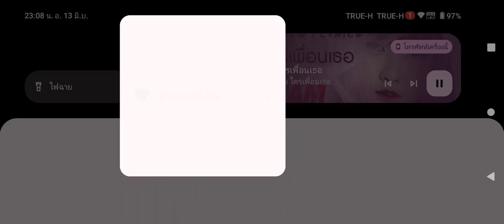เร็ว จังหวะ